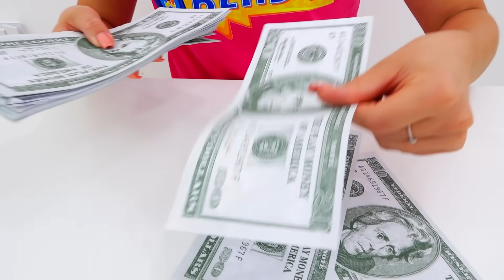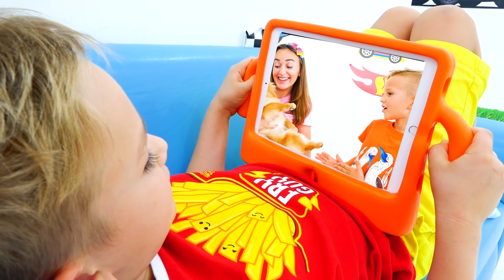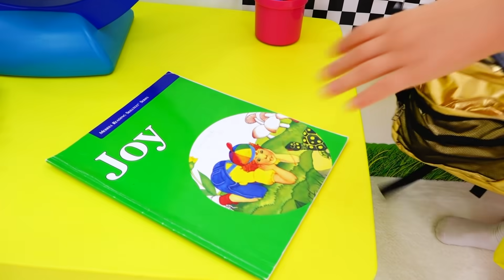El pequeño conductor Niki juega con los coches y ayuda a sus amigos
Este video presenta productos que Vlad y Niki ayudaron a crear.
Vlad and Niki: World es un juego de coches de juguete para niños pequeños y niños. Hay muchos autos en el juego: un auto de carreras, un auto de policía, un camión, una hormigonera, un camión de helados, una motocicleta de carreras, un autobús y otros. Elija un color para su automóvil, píntelo, use muchas pegatinas, cambie ruedas y realice diferentes misiones. Un juego educativo para niños a partir de los 3 años.